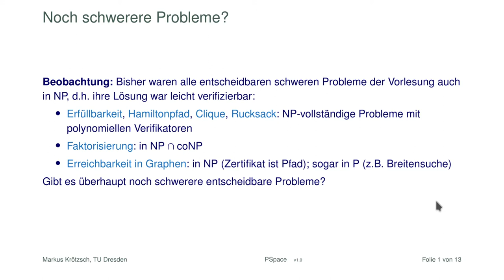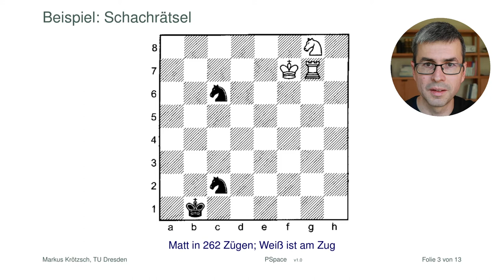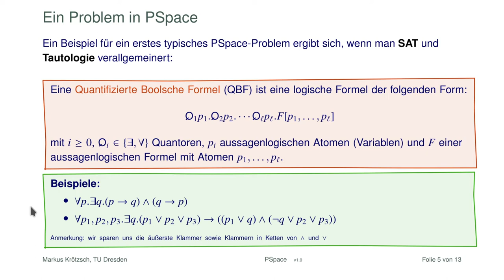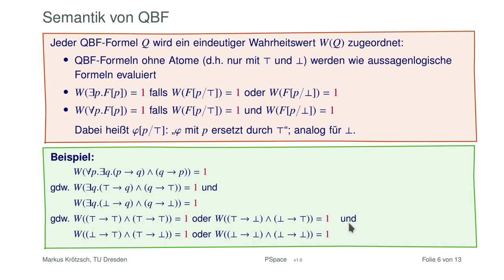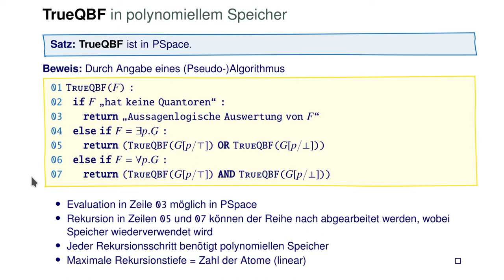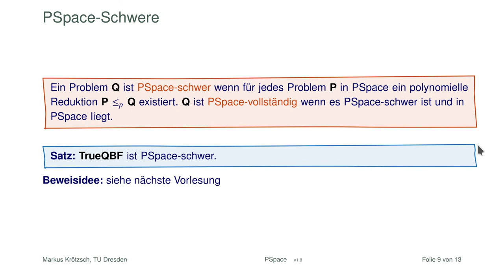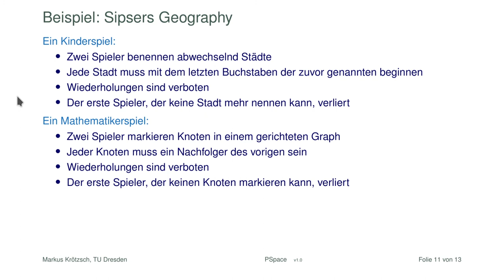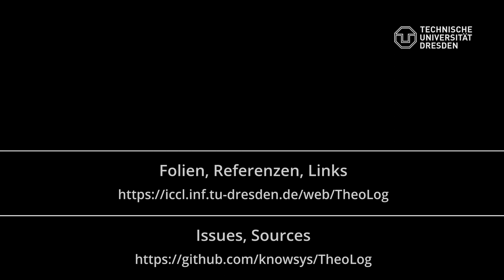PSpace: Schwerer als NP (aber leichter als Schach)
PSpace umfasst alle Probleme, die ein Algorithmus mit polynomiellem Arbeistspeicher lösen kann. Das sind schon eine ganze Menge: PSpace enthält alle Probleme in NP und coNP und (vermutlich) noch einiges mehr. Was SAT für NP ist, dass ist das Problem der wahren quantifizierten Booleschen Formlen (TrueQBF) für PSpace. Abgesehen davon wollen wir aber auch noch ein paar erste spielerischere Probleme dieser Klasse kennenlernen (Schach ist nicht dabei, denn das ist noch schwerer).